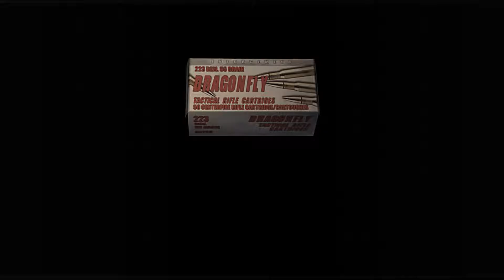[Part 6] Chief Mend-Azz | Resident Evil 4: Ultimate HD Edition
Game: Resident Evil/ Biohazard 4: Ultimate HD Edition
Publisher: CAPCOM
Developer: CAPCOM
Player: Shenanidudes (Chico)
In resident evil 4, special agent Leon S. Kennedy is sent on a mission to rescue the U.S. President’s daughter who has been kidnapped.

 Finding his way to a rural village in Europe, he faces new threats that are a departure from the traditional lumbering zombie enemies of the earlier instalments in the series.

 Leon battles horrific new creatures infested by a new threat called Las Plagas and faces off against an aggressive group of enemies including mind-controlled villagers that are tied to Los Illuminados, the mysterious cult which is behind the abduction.